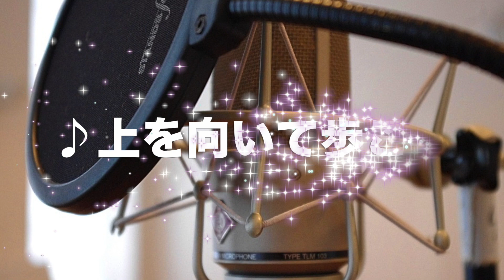お家レコーディングで合唱 しよう！ 「上を向いて歩こう(Cover) 」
コロナウィルスによって密になれず、みんなで集まって歌いたいのに集まれない。
歌いたい！合唱したい！　と、それならば・・・
それぞれがスマホやボイスレコーダーに向かってレコーディングしたものを集めて合唱の形にしました。初めてのレコーディングは大変だったけれど、楽しかった！という感想をいただきました。
歌の仲間や生徒さんたちの楽しい歌声を是非聴いてください(^^)♪　3分40秒です。